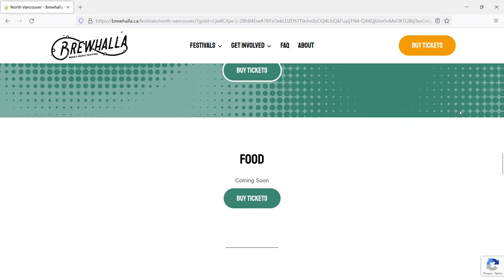Community Calender - The Brewhalla Beer and Music Festival